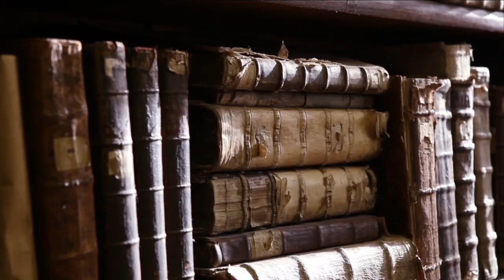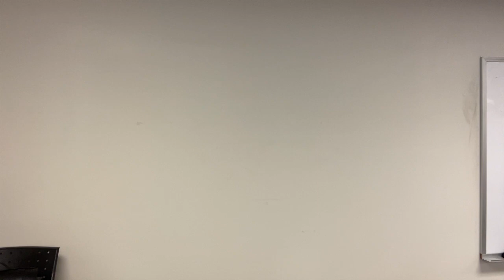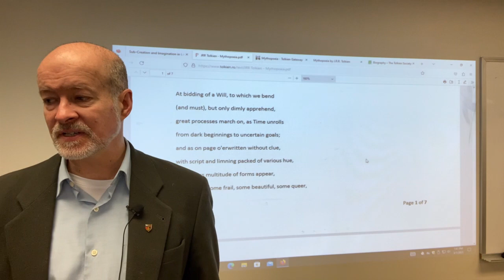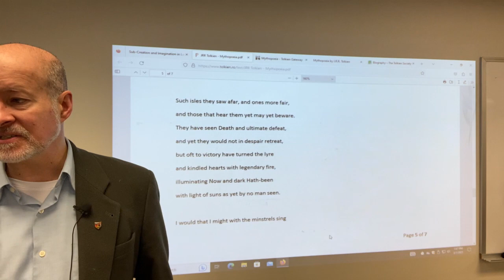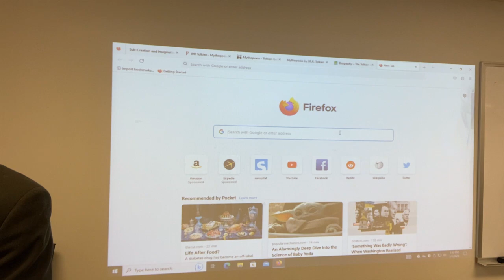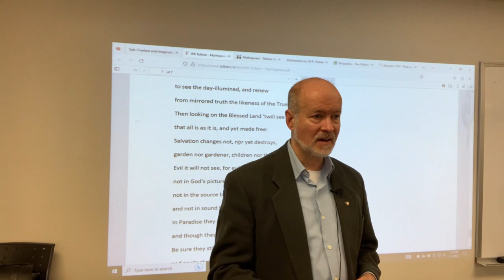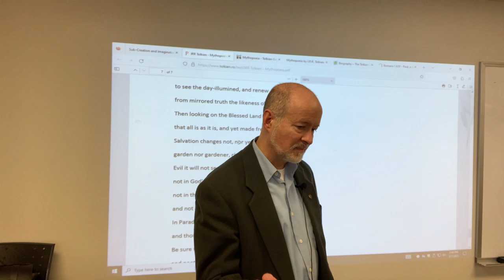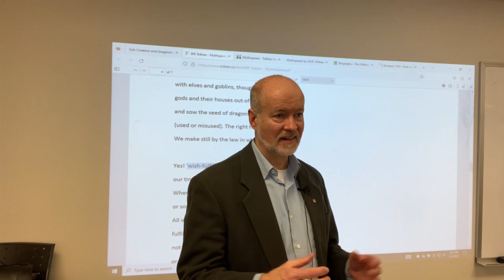Tolkien, Language and Mythopoeia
This was the introductory lecture to the half of the course devoted to J.R.R. Tolkien.  The main focus will be the Lord of the Rings, but the roots of the discussion of that book lie in his view of language.  After a brief discussion of that work, we look to his poem Mythopoeia, a response to his then-atheist friend C.S. Lewis.